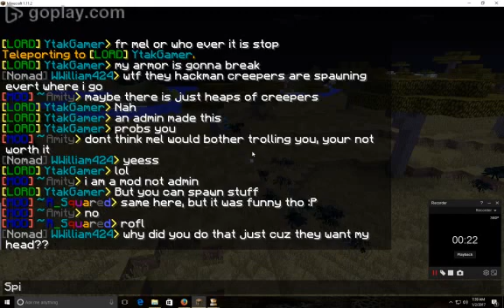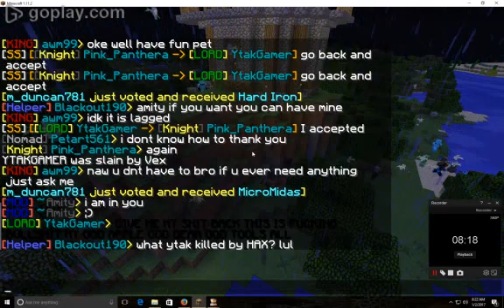Mel On Earth pt2: The chaos!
As I followed our friends, it started to get worse with a side of crazy!